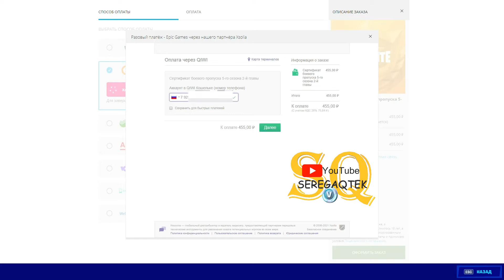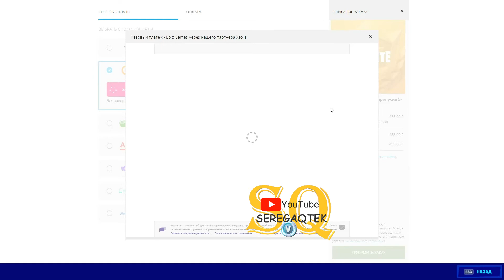Отправляю Боевой Пропуск в Фортнайт, 2 главы 5 сезона (15 сезон)